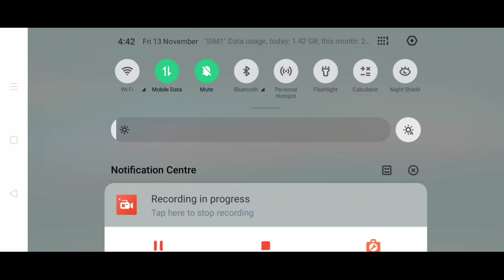Free Fire New Invisible Trick | Top 5 New Invisible Bug in Garena Free Fire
Top 5 New Tricks in Free Fire - para SAMSUNG,A3,A5,A6,A7,J2,J5,J7,S5,S6,S7,S9,A10,A20,A30,A50,A70

Top 10 New Tricks in Free Fire - para SAMSUNG,A3,A5,A6,A7,J2,J5,J7,S5,S6,S7,S9,A10,A20,A30,A50,A70

                 🌐Countries For Free Fire🌐
1.🇹🇭 Thailand
2.🇧🇷 Brazil
3.🇷🇺 Russian Federation
4.🇮🇩 Indonesia
5.🇻🇳 Viet Nam
6.🇮🇳 India
7.🇨🇳 China
8.🇨🇷 Costa Rica
9.🇲🇽 Mexico
10.🇦🇷 Argentina
11.🇲🇾 Malaysia
12.🇨🇴 Colombia
13.🇹🇼 Taiwan, Republic of China
14.🇧🇩 Bangladesh
15.🇳🇵Nepal
16.🇵🇭 Philippines